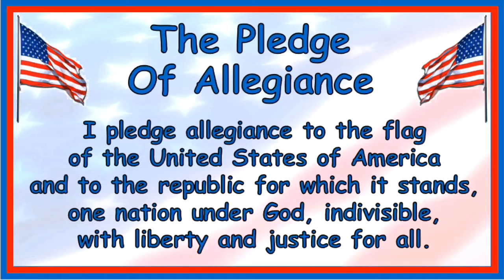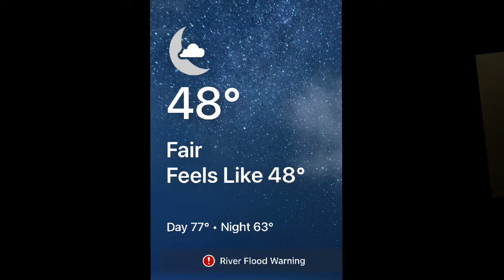GKE Morning Announcement 3/18/22